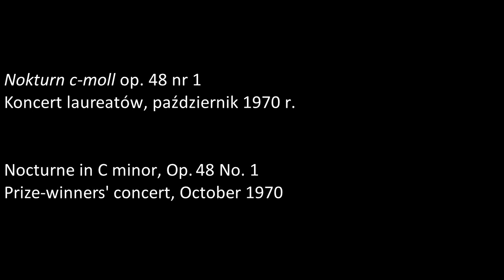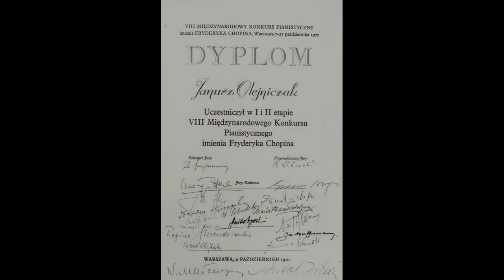Janusz Olejniczak – Nocturne in C minor, Op. 48 No. 1 (1970)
Janusz Olejniczak
laureat VI nagrody VIII Międzynarodowego

Nokturn c-moll op. 48 nr 1
Koncert laureatów, październik 1970 r.

Janusz Olejniczak
winner of sixth prize in the Eighth International

Nocturne in C minor, Op. 48 No. 1
Prize-winners' concert, October 1970

phot. S. Deptuszewski